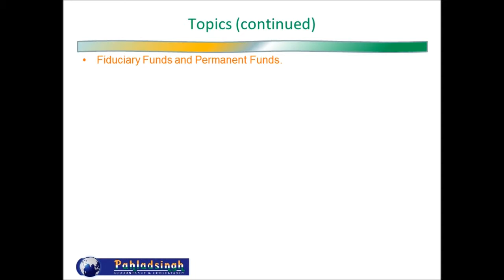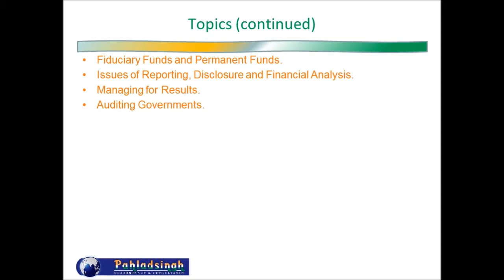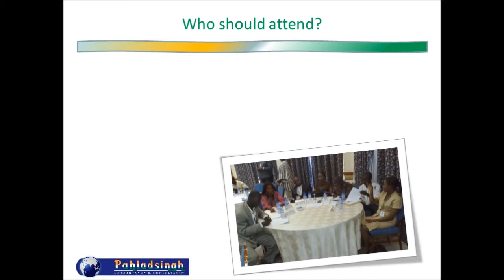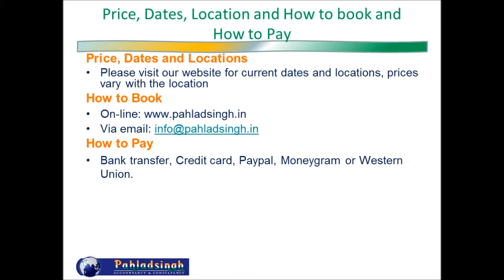Governmental Accounting: A Management Perspective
An overview of our training for anyone in a finance position in the government sector.